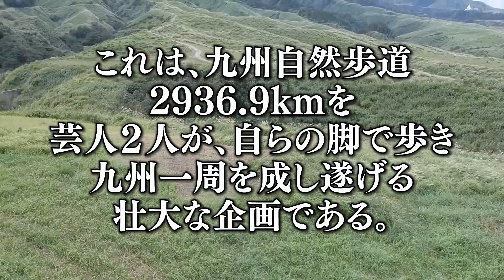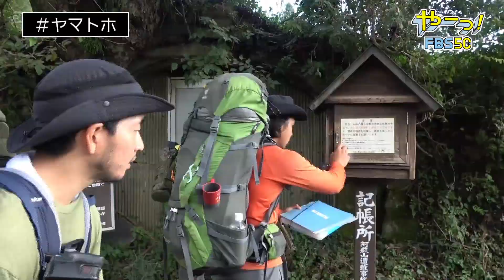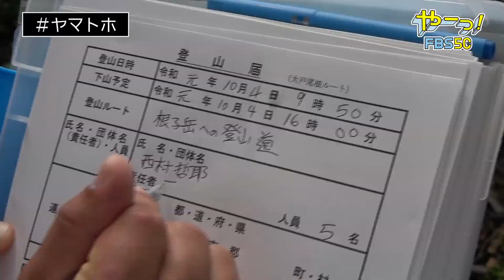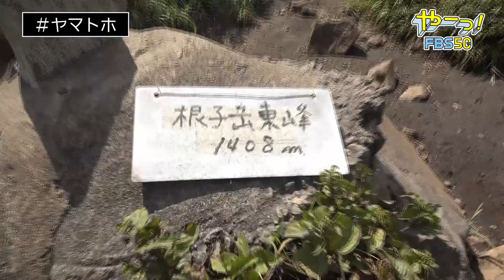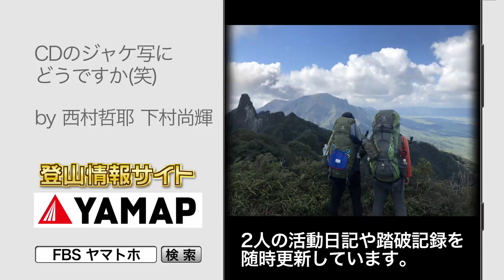【九州1周ヤマトホ！公式】#93 まさにラスボス級！阿蘇・根子岳へ！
福岡のお笑いコンビ　ムラビト　の　下村尚輝　と 西村哲耶 がチャレンジするプロジェクト。